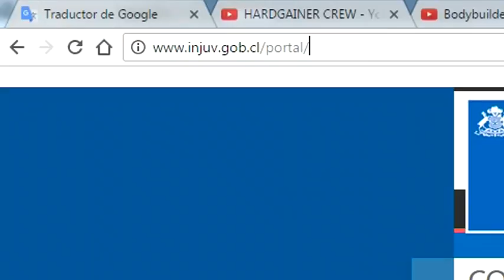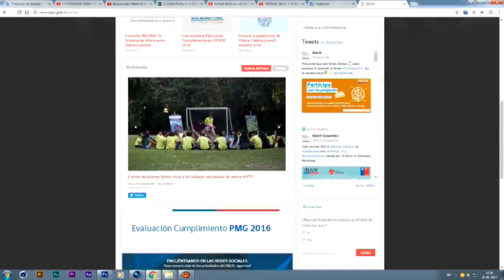Tamarugal Noticias - Fondos Concursables Injuv